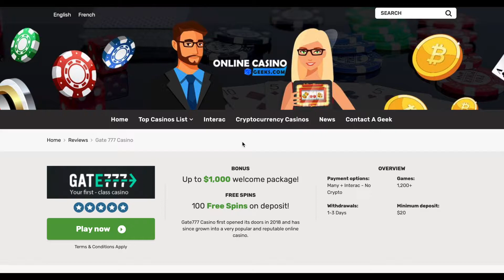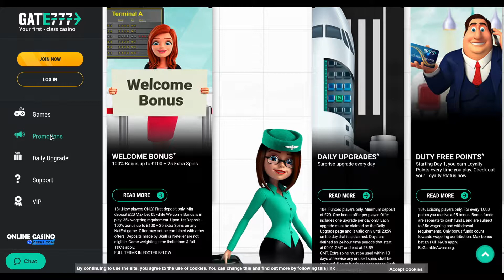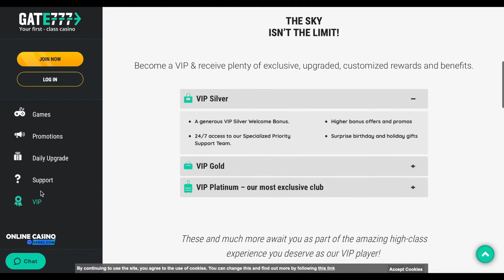Gate777 Casino Review by Online Casino Geeks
For the full review and more insights please or for more great casino reviews go